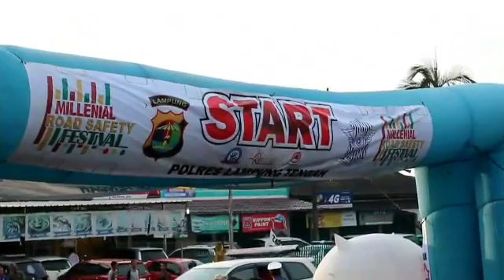25.000 masyarakat menghadiri acara MRSF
Millenial Road Safety Festival Polres Lampung Tengah